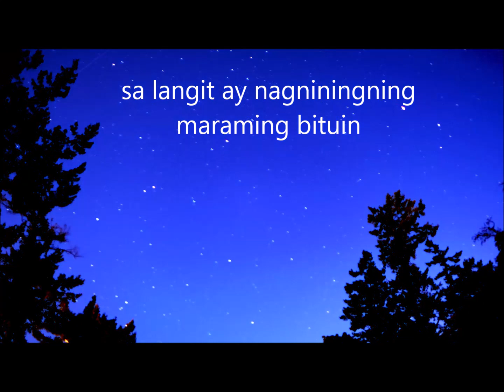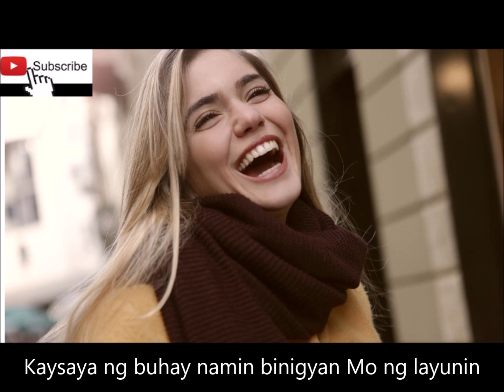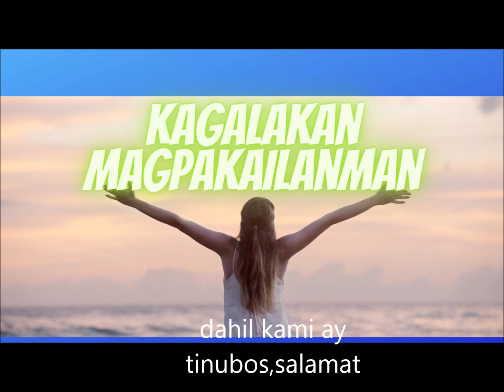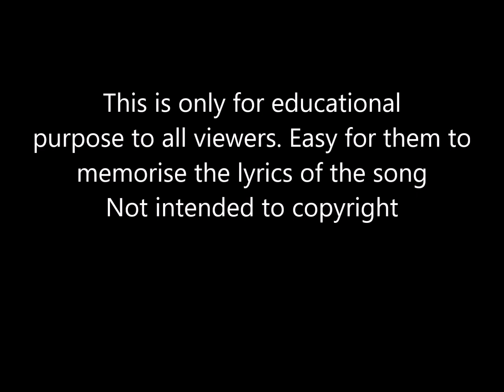JW Tagalog Original song with lyrics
TITLE: RENDITIONS JW ORIGINAL SONGS THIS VIDEO IS FOR EDUCATIONAL PURPOSE TO TRAIN AUDIENCE TO MEMORIZE SONGS THIS VIDEO ADD NEW MEANING TO THE ORIGINAL COPYRIGHTED BECAUSE THIS VIDEO ALSO PROVIDE LYRICS ON THE SCREEN TO HELP VIEWER TO MEMORIZE THE SONGS FASTER. ORIGINAL COPYRIGHTER DOES NOT HAVE LYRICS AVAILABLE FOR VIEWERS. TO SEE ORIGINAL WORK PLEASE VISIT THIS